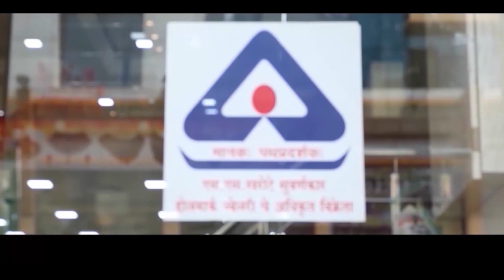जुने शहरात हरिहर पेठ राहणार अंधारात